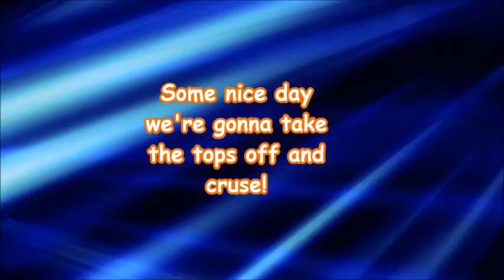Blue Lightning Corvette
1999 Corvette Coup